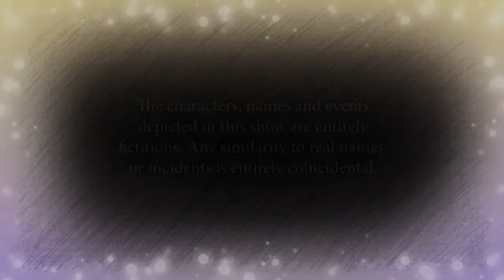Abot Kamay Na Pangarap: Tutol Ako Na Makasal Ang Anak Kong Si Lyneth Sayo, Carlos!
Abot Kamay Na Pangarap Full Episode Teaser Reaction Video November 6 2023: Hawak Ko Ang DNA Na Ikaw Ang Totoong Ama Ni Zoey!

Panoorin ang latest episodes ng AbotKamayNaPangarap Lunes hanggang Sabado tuwing 2:30 ng hapon sa GMA Afternoon Prime.